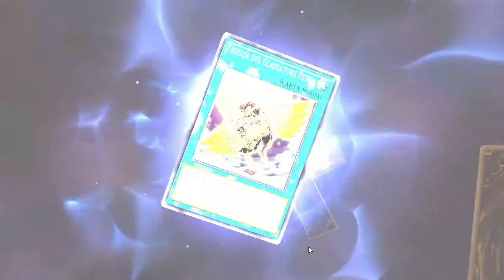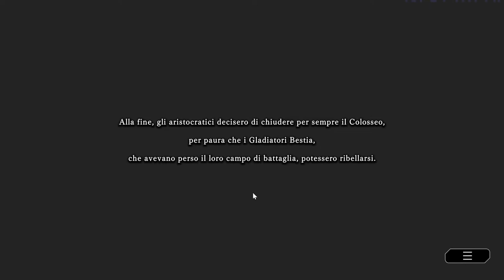Yu-Gi-Oh! Master Duel Let's Play ITA - Episodio 17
Ciao a tutti oggi vi diamo il bentornato ad un nuovo episodio del let's play di Master Duel dove il nostro caro Max continuerà la storia del nostro profilo!